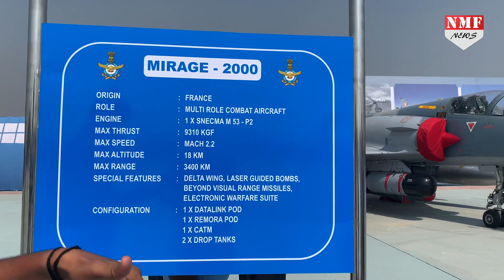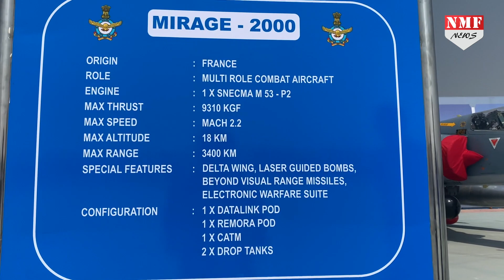Airforce के बालाकोट ब्वॉय की कहानी, जिसने Pakistan में घुसकर आतंकियों के लांच पैड को नष्ट किया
8 अक्टूबर 1932 को इंडियन एयरफोर्स की स्थापना हुई थी... तभी से इस दिन को एयरफोर्स डे रूप में मनाया जाता है... इस मौके पर एयरफोर्स अपने खास-खास विमानों और जवानों के करतब का प्रदर्शन करती है... इस अवसर पर बालाकोट ब्वॉय मिराज-2000 भी देखने मिला...